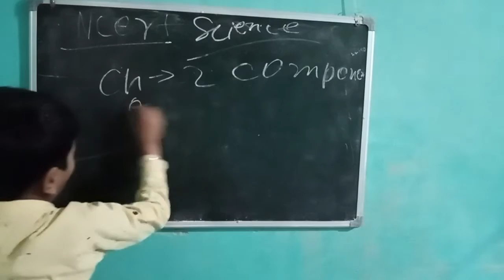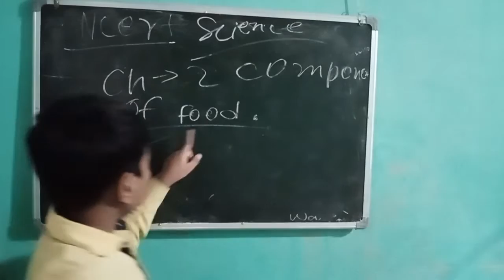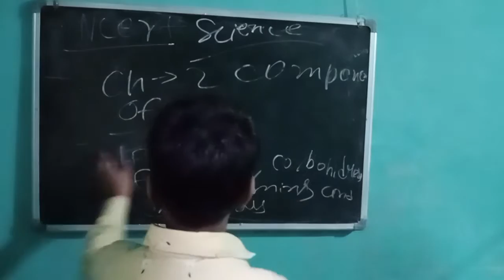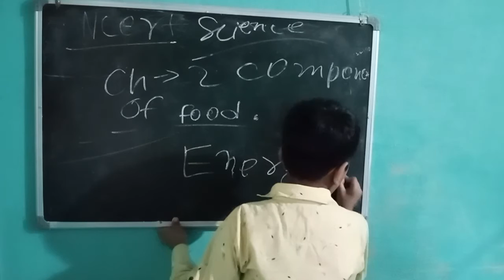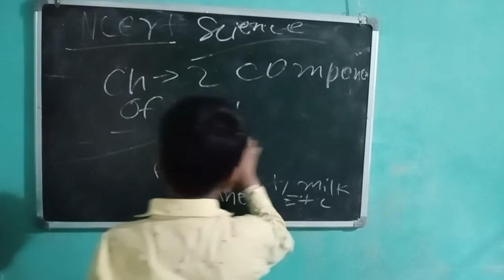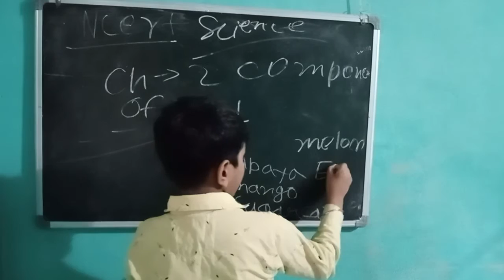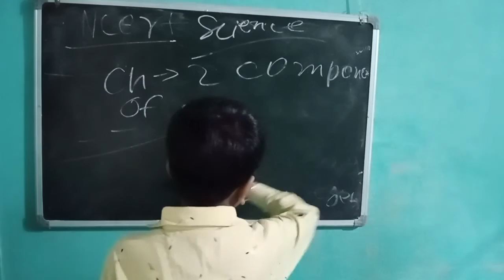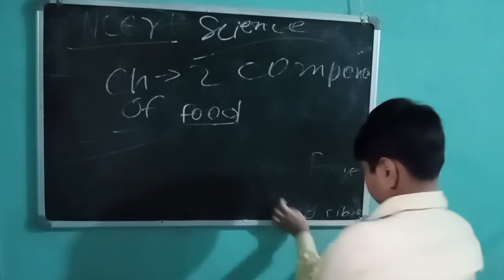NCERT science chapter -2 components of food . by Anupam Rai 🤗🤗🔭🧪🔭🧪🔭🔭🔭🔭🔭🔭🔭🧪🧪🔭🧪🔭🔭🔭🔭🧪🧪🧪🔭🧪🔭🧪🔭🧪🧪🔭🧪🔭🧪🧪🔭🧪🧪🔭